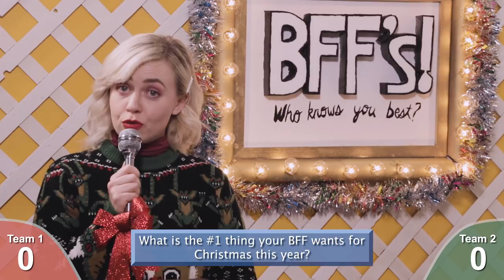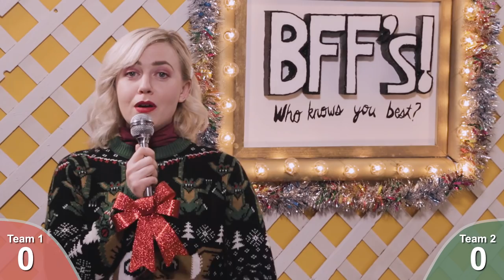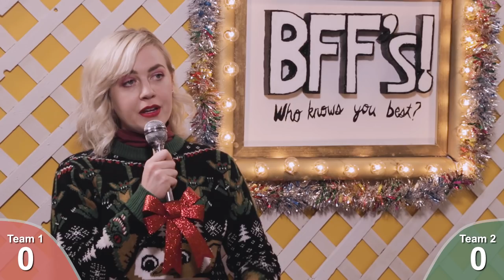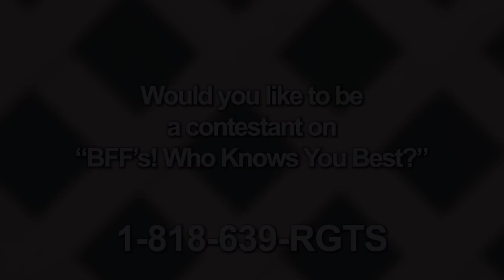The Regrettes - ‘BFF’s! Who Knows You Best?’ Feat. Dylan Minnette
The Regrettes and Dylan Minnette play ‘BFF’s! Who Knows You Best?’